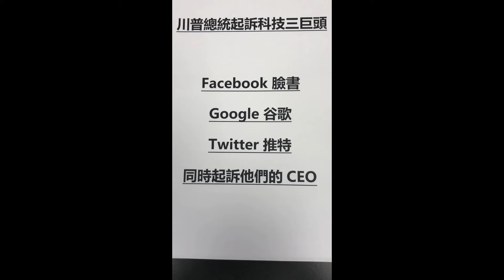😄😄超级重磅：川普宣布将对脸书，推特，谷歌高科技公司及其CEO发起集体诉讼，Trump Announces lawsuit against Facebook, Google and Twitter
超级重磅：向高科技禁言霸凌开战！川普宣布将对脸书，推特，谷歌高科技公司及其CEO发起集体诉讼，Trump Announces lawsuit against Facebook, Google and Twitter